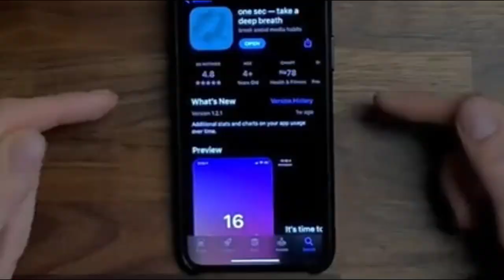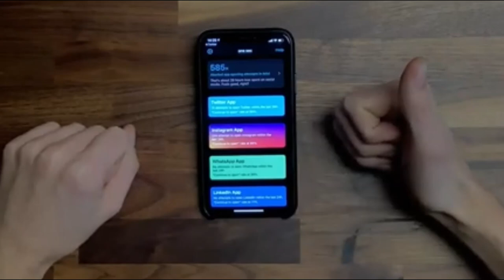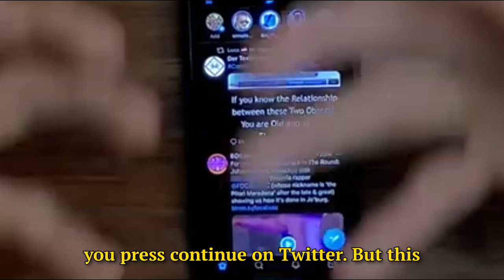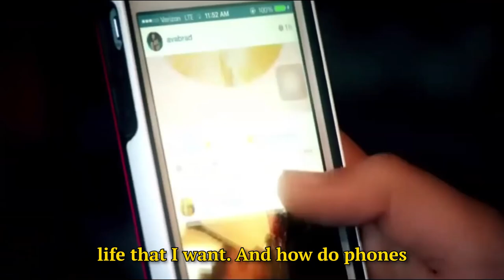The Shocking Truth Behind the Dumb Phone Trend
Tired of the constant notifications and endless scrolling? Discover the dumb phone revolution and why people are ditching their smartphones for a simpler life. Learn how tech minimalism can improve your mental health and help you reclaim your focus.

Chapters:
0:00 - Introduction
0:43 - What is a Dumb Phone?
1:34 - Mental Health & Focus
2:15 - Gen Z's Disillusionment
2:46 - The Tech Minimalism Movement
3:47 - The Dumb Phone Market
4:10 - Alternative Solutions & Apps.
4:28 - One Sec App.
7:05 - The Future of Dumb Phones

Bio-Hacking. Is this the future of better health?